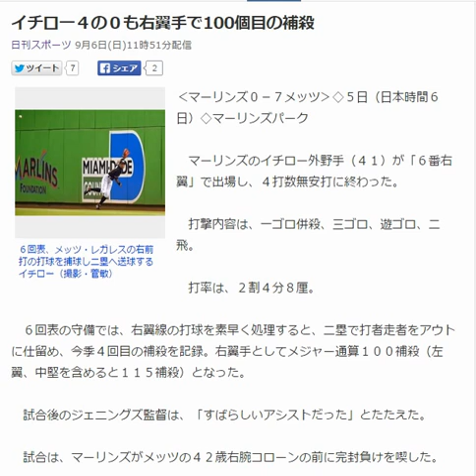イチロー４の０も右翼手で100個目の補殺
６回表、メッツ・レガレスの右前打の打球を捕球し二塁へ送球するイチロー（撮影・菅敏）
‹マーリンズ０－７メッツ›◇５日（日本時間６日）◇マーリンズパーク

　マーリンズのイチロー外野手（４１）が「６番右翼」で出場し、４打数無安打に終わった。

　打撃内容は、一ゴロ併殺、三ゴロ、遊ゴロ、二飛。

　打率は、２割４分８厘。

　６回表の守備では、右翼線の打球を素早く処理すると、二塁で打者走者をアウトに仕留め、今季４回目の補殺を記録。右翼手としてメジャー通算１００補殺（左翼、中堅を含めると１１５補殺）となった。

　試合後のジェニングズ監督は、「すばらしいアシストだった」とたたえた。

　試合は、マーリンズがメッツの４２歳右腕コローンの前に完封負けを喫した。　引用：Yahooニュース